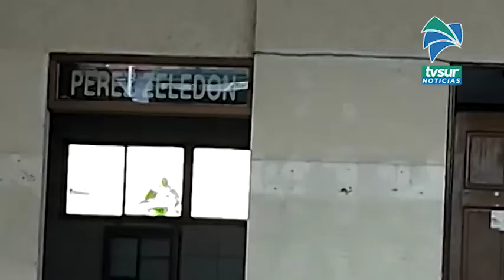Desisten de usar antigua estación de bomberos en Pérez Zeledón como albergue para personas sospechos